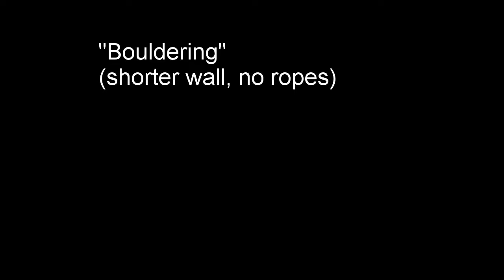climbing gym jan25 2017 kids